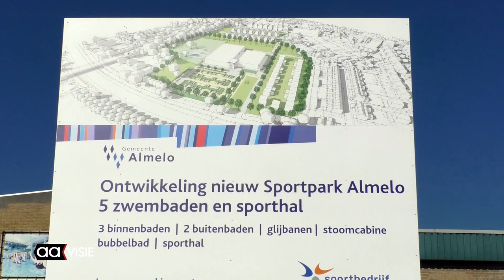Zwembad 5 miljoen duurder, gunning is rond